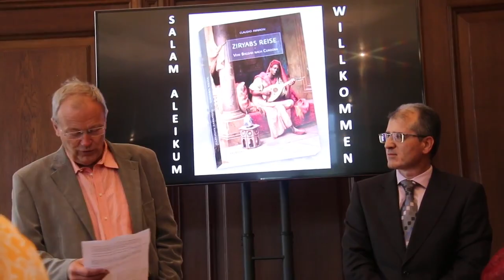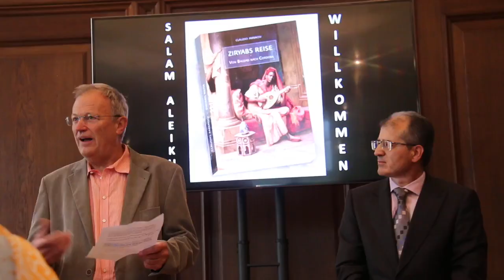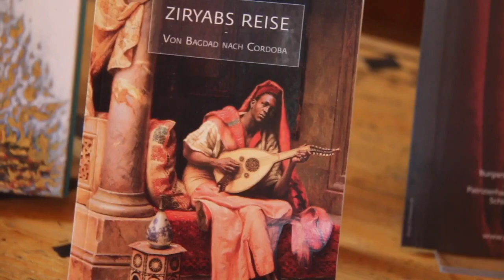Buchvernissage "Ziryabs Reise" von Claudio Ambrosi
Ausschnitte der Buchvernissage zu "Ziryab's Reise, von Bagdad nach Cordoba", Ed. Islandbooks, von Claudio Ambrosi, 2017 im Historischen und volkskundlichen Museum St. Gallen.